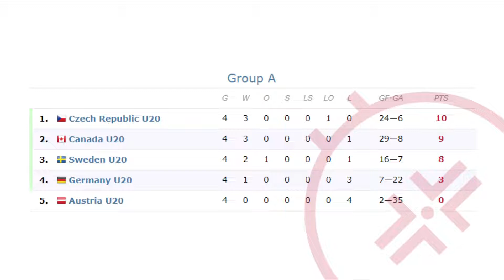2023 IIHF World Junior Championships : Summary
1.  Canada (Champions)
2.  Czech Republic (Silver medalist)
3.  United States (Bronze medalist)

26 December 2022 - 5 January 2023
Halifax (Nova Scotia) and Moncton (New Brunswick), Canada